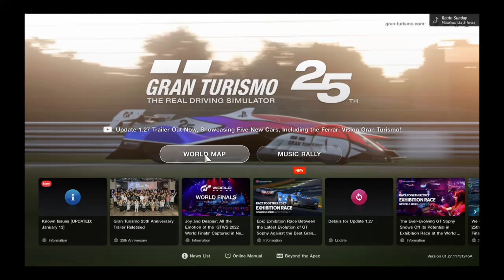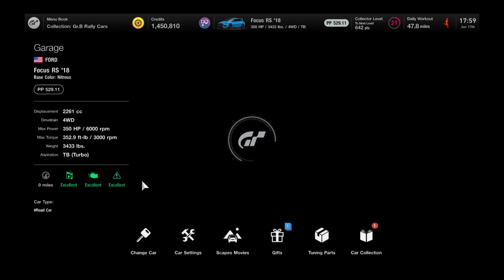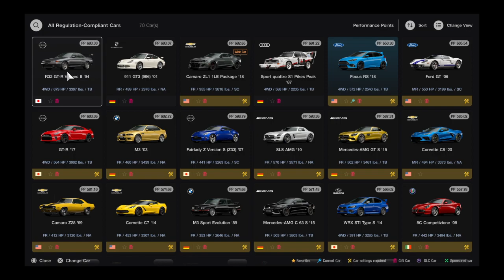Gran Turismo® 7 gameplay session #13, part 1.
Is that . . . is that a Ferrari? Sorry for that tease, but I had another 45 minute sesh after this one that won't upload! And that is where the Ferrari's are. Maybe next time . . . god damned copyright bullshit.